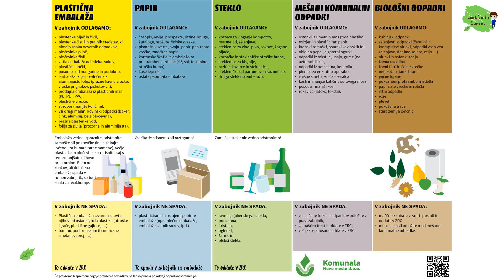環保行動Plogging